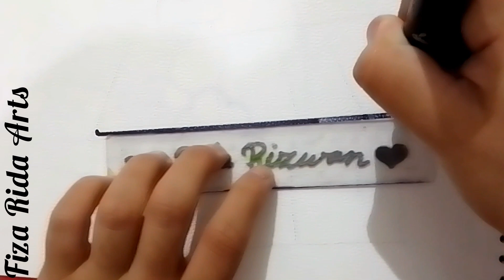HOW TO DRAW A CUTE HOME ,STEP BY STEP, DRAW WITH FIZA RIDA ARTS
In this video, you can learn: HOW TO DRAW A CUTE HOME , STEP BY STEP, DRAW WITH FIZA RIDA ARTS
Ukudweba ,"